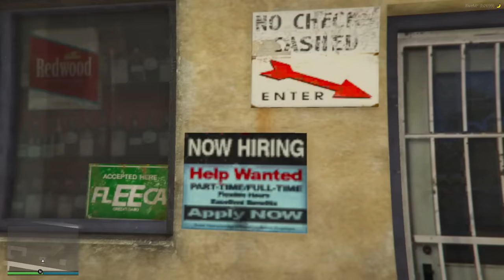IMPE I JA IGRAMO SKRIVAČA SA GOLFOM 5 U GTA 5!! 😎🚗💨 (najjače mesto ikada..)